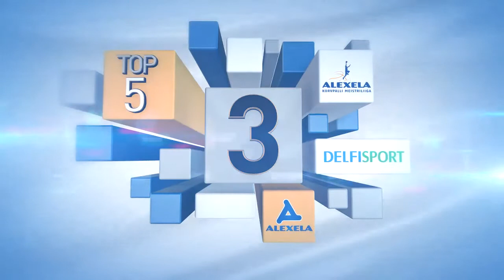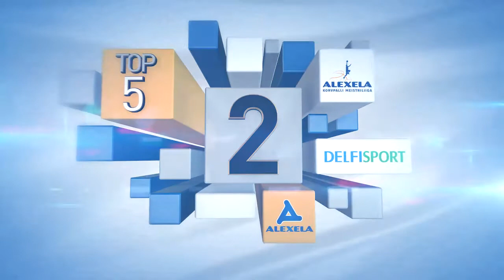Alexela KML TOP5 play-off'i 4.nädal